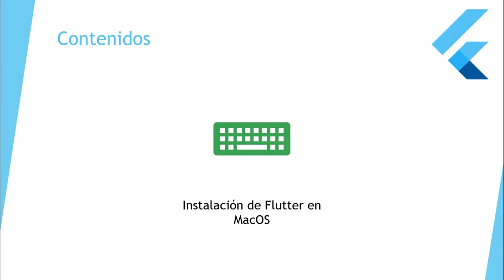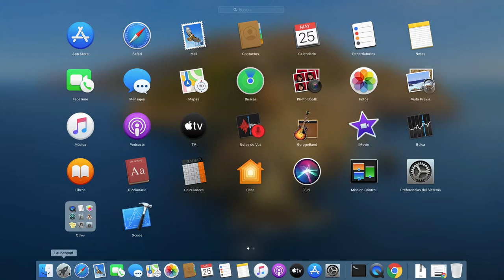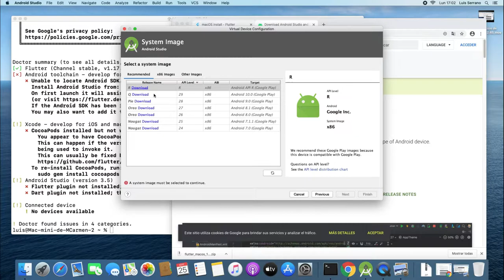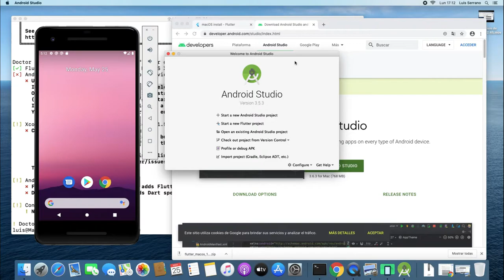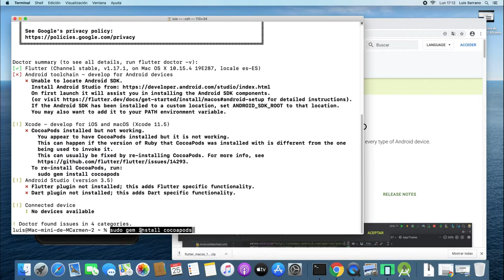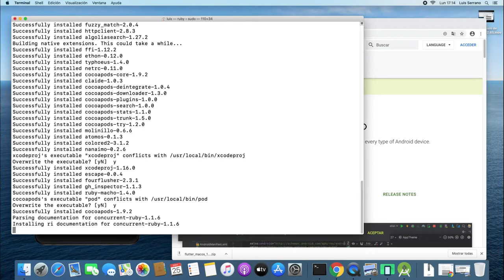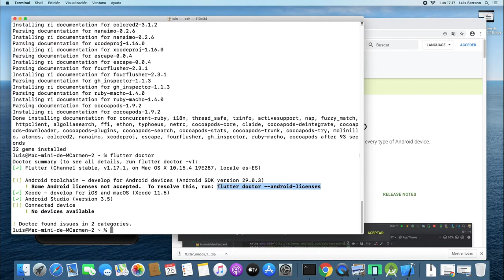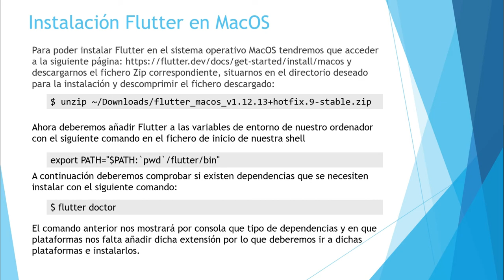3. Curso de FLUTTER: Instalación en macOS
En este vídeo aprendemos  a instalar el framework Flutter en macOS. En primer lugar descargaremos e instalaremos el programa. Posteriormente,  añadiremos la ruta de instalación a la variable de entorno PATH en  los ficheros .bashrc (si usamos Bash Shell) o .zshrc (en el caso de Z Shell, la que por defecto lleva macOS Catalina) para poder ejecutar el framework desde cualquier directorio.
Instalaremos Android Studio y XCode para poder utilizar los emuladores de dispositivos Android e iOS.